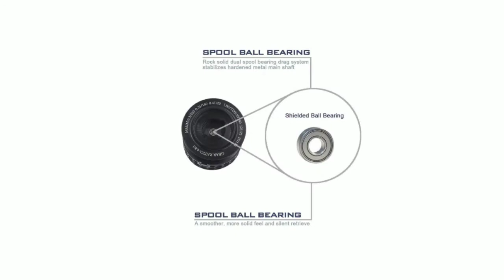KastKing Mela Spinning Reel with Spare Spool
Visit our Amazon storefront video here to shop all KastKing products Mela II Spinning Reel are filled with features and a spare spool to give you years of fishing fun. Super smooth performance comes from Mela’s 10 shielded stainless steel ball bearings and instant stop roller bearing, precision ultra-mesh gears with powerful gear ratios, and stainless steel main shaft. Whether you’re fresh water or saltwater fishing, Mela spinning reels are a great addition to your fishing tackle. The best thing about a Mela Spinning Reel is its great features at an affordable price. KastKing is an ICAST 2015 award winning brand. and other select on-line retailers.